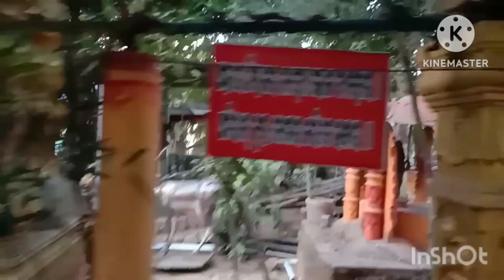Mata Matha Puri ll ମାତା ମଠ ପୁରୀ ll LARGE CHAITANYA Tample ll Biplabsasmita exp. ll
Mata Matha Puri ll SRI CHAITANYA.  ♥️♥️ Sabscribe ll Biplabsasmita exp. ll YouTube channel